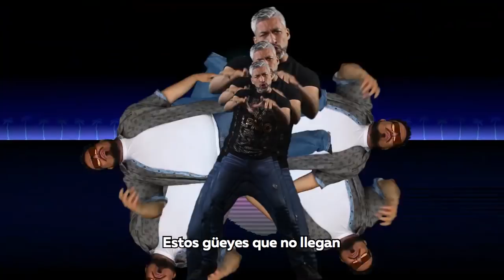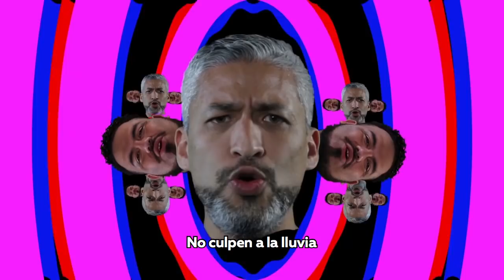Hoy va a haber carne asada 🎵🎤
¡¡Para todos los que ya están listos para armar la carne asada!! ¡¡ Y también para los que siempre quedan mal !!